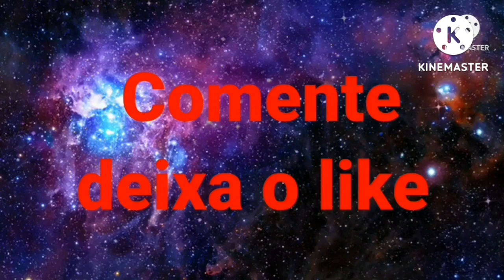Minhas amigas lobas EP07